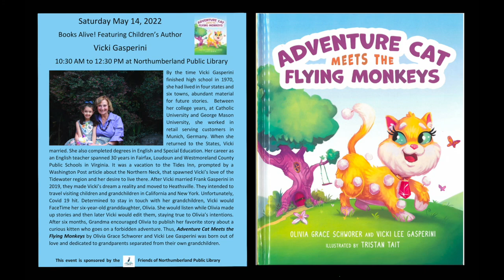Adventure Cat Meets The Flying Monkeys Trailer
Adventure Cat Meets The Flying Monkeys
by Olivia Grace Schworer and Vicki Lee Gasperini illustrated by Tristan Tait.
Meet Pompom, a young cat living a comfortable life with her loving family in their tree house overlooking the Magic Forest.

She is attracted to the beauty of the forest, but her father forbids her from exploring it. Pompom wants to obey his orders, but she cannot deny her curiosity and sets out to explore the Magic Forest on her own.

Pompom's decision will result in dangerous encounters with mythical creatures, opportunities for bravery, and a mature understanding of the value of family and friends.

The Friends of the Northumberland Public Library is happy to sponsor these two Authors Vicki Lee Gasperini and Her granddaughter Olivia Schworer illustrated by Tristan Tait.

See you May 14, 2022 from 10:30 AM to 12:30 PM at Northumberland Public Library